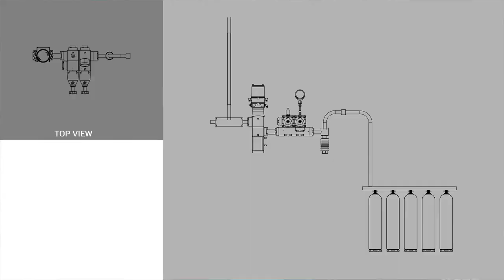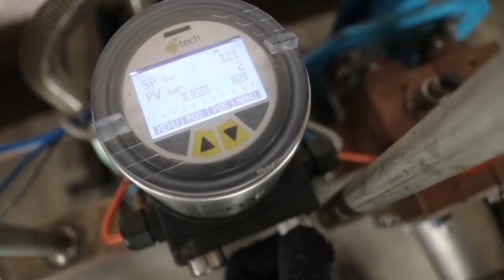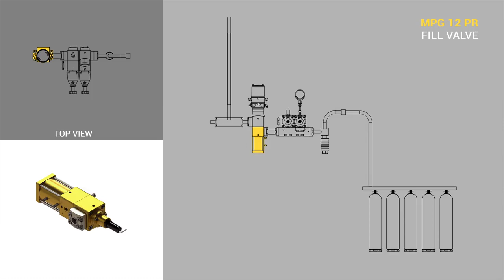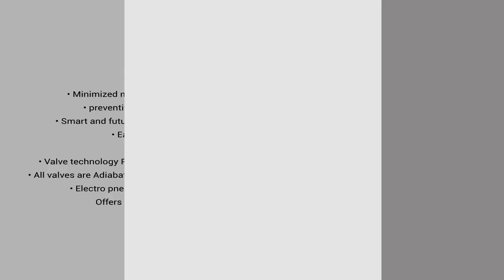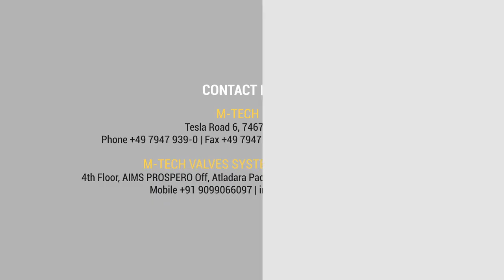Semi Automatic Gas Filling System